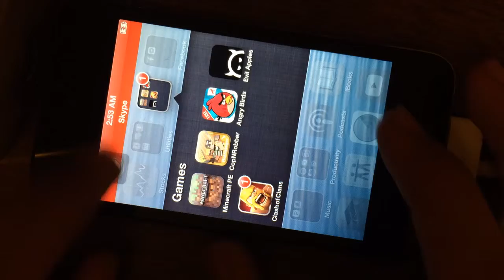Battle dome(sorry recording stopped :(!!)